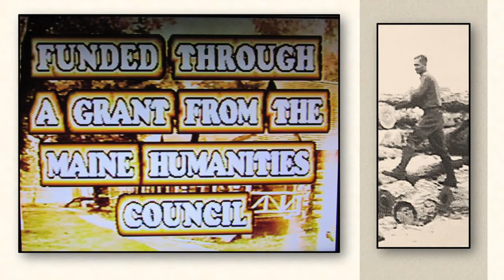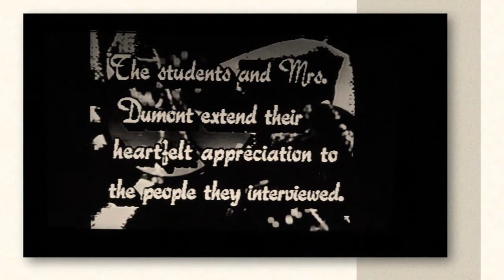Devoe Leonard Video from 1991-1992 Eagle Lake School 8th Grade Oral History Project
Video clips from an Eagle Lake School 8th Grade class of 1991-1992 history project featuring an interview with my dad, Leonard Devoe, edited in 2022 by Arnold Devoe.